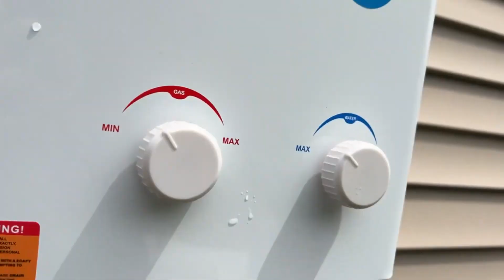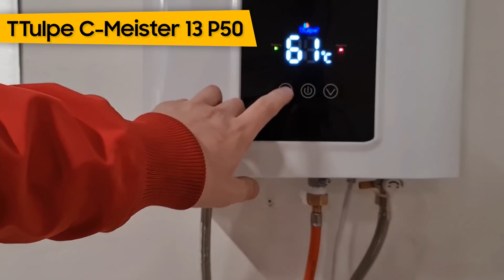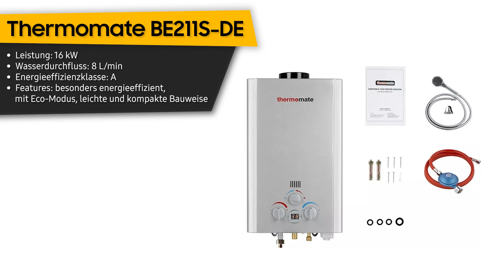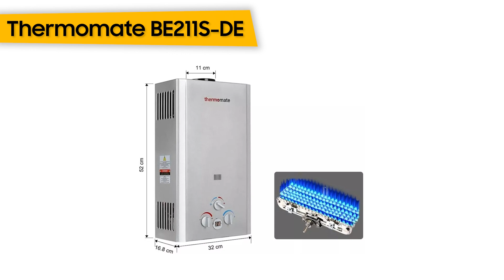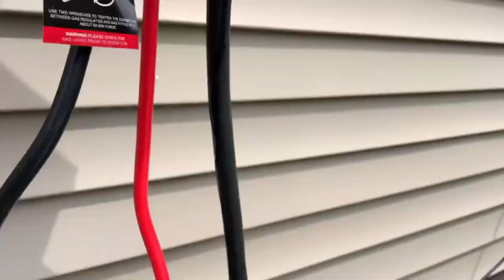TOP-7. Die besten Gas-Durchlauferhitzer. Test & Vergleich 2023 | Deutsch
Camplux BW264C-DE